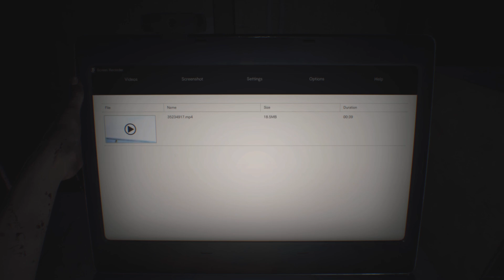Resident Evil 7 part1